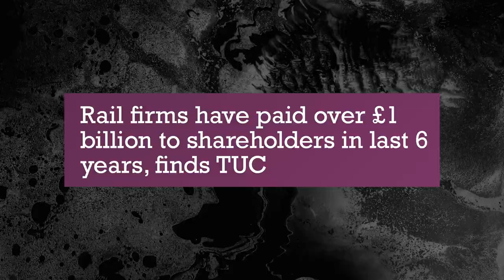The Taxpayer Just Bailed Out Private Rail. Again.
On Monday morning British government suspended the rail franchise system after passenger numbers slumped. In effect this means a period of six months with the taxpayer footing the bill and privately owned companies allowed to return once the sector is profitable once again.

Aaron Bastani asks how is that the 'free market'?